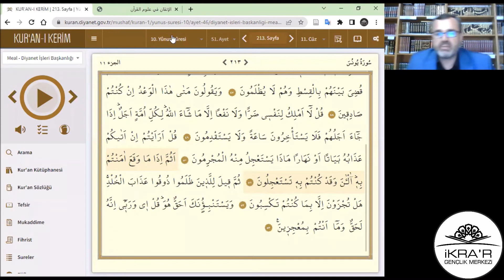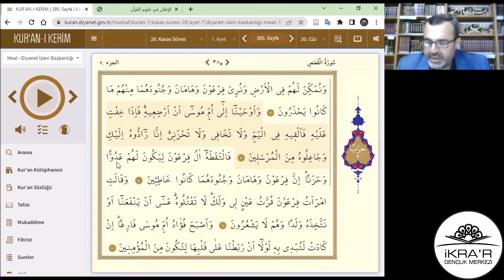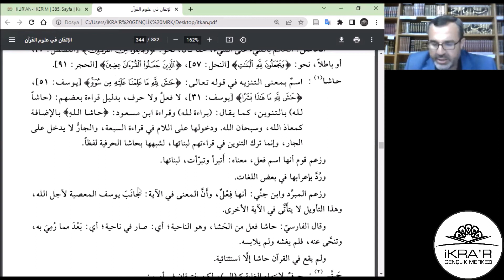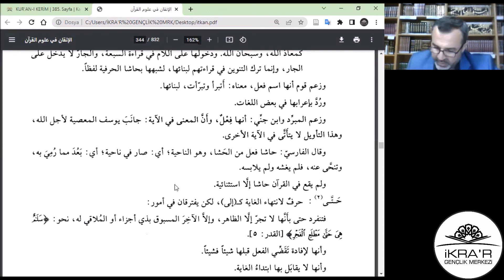Eşref GÖRGÜLÜ - el-İtḳān fîʿUlûmi’l-Ḳurʾân – 72 (40.Nev'i-Müfessirin Bilmesi Gereken Edatlar - 21)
00:38  Semme (ثَمَّ) edatı
13:43  Ce'ale (جعل) fiili
22:25  Hâşâ (حاشا) ismi

Bu ders İKRA'R Gençlik Merkezi İHTİSAS OKUMALARI kapsamında 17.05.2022 tarihinde İKRA'R Gençlik Merkezi moderatörlüğünde Eşref GÖRGÜLÜ tarafından okunmuştur.
el-İtḳān fî ʿUlûmi’l-Ḳurʾân, Süyûtî’nin, sadece Fâtiha sûresinin ilk altı âyetiyle Kevser sûresi tefsirini yazabildiği Mecmaʿu’l-baḥreyn ve maṭlaʿu’l-bedreyn adlı dirâyet tefsirine mukaddime olarak düşündüğü kapsamlı eseridir. Birbirine yakın konular birlikte ele alınarak seksen başlık (nevi) halinde düzenlenen el-İtḳān, günümüze kadar tefsir öğretimi ve araştırmalarında en çok başvurulan kaynaklar arasında yer almıştır.